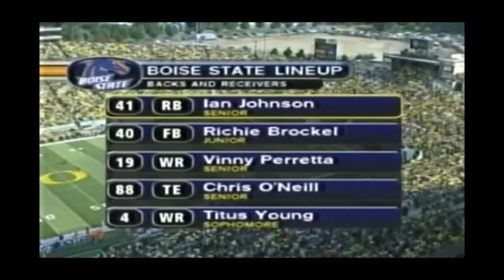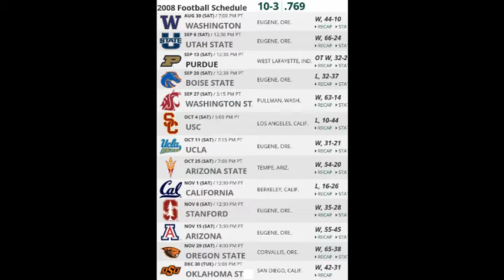2008 - (4) Boise St at #17 Oregon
- Boise St was trying to win at the home of a BCS school for the first time in school history
- Senior Max Unger would start for every game of his UO career
- Boise HC Chris Peterson was WR coach under Mike Bellotti at Oregon from 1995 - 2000; and would turn down multiple requests to return there
- Oregon was down to it's 5th string QB in this game; injuries to Nate Costa, Justin Roper before the game and a concussion to starter Jeremiah Masoli in this game led to Chris Harper playing most of the game - with little effect.
- Bellotti decided to burn Darren Thomas' redshirt year at the final play in the 3rd quarter; this move led to an exiting comeback by Oregon in the 4th Q
- Jairus Byrd wore the 29 jersey this game - as a partial remembrance for Todd Doxey who had drowned in Eugene the previous summer
- attendance for the game: 58,713